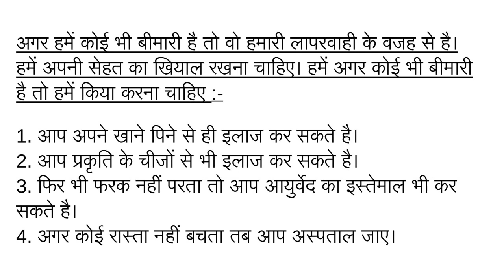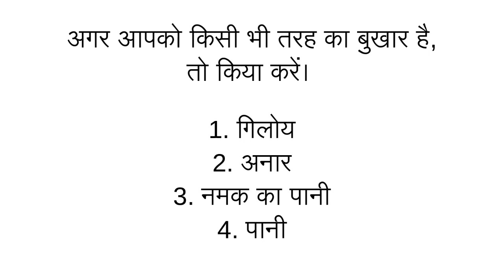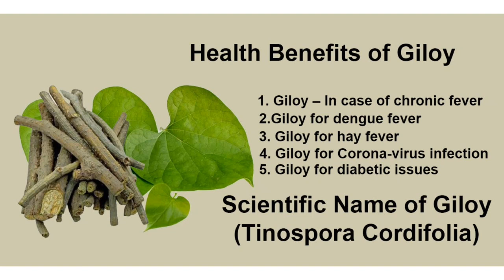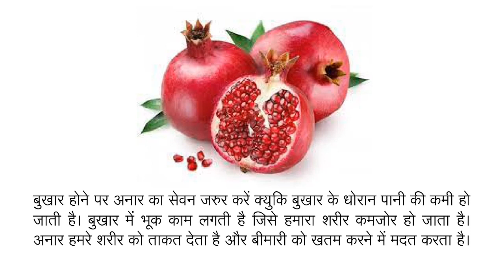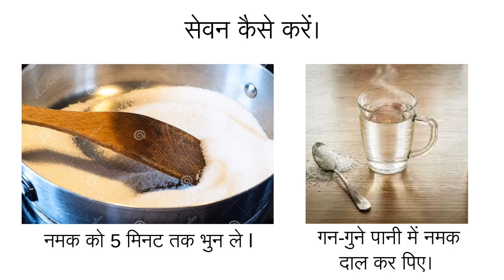एक दिन में ही किसी भी तरह का बुखार ठीक हो जाएगा इन घरेलू नुक्से से।